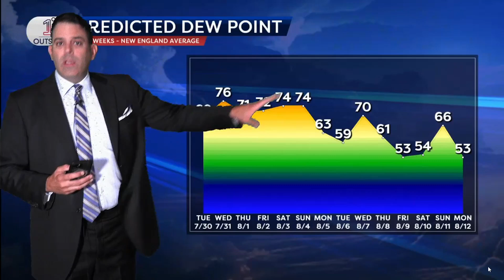Tuesday's Insights: There's A Lot of Meteorology To Cover Today!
As with all Insights videos, full accompanying written post on our homepage, 1degreeoutside.com.  From the epic overnight rain in Vermont to the likelihood of more storms ahead, continued humidity, and a tropical system that may develop as it nears the Eastern Seaboard, there's a lot of meteorology to cover in today's 1°Outside Insights!  Matt Noyes explains the thought process behind the forecast, and includes a look at our 14-day dewpoint prediction, as well.